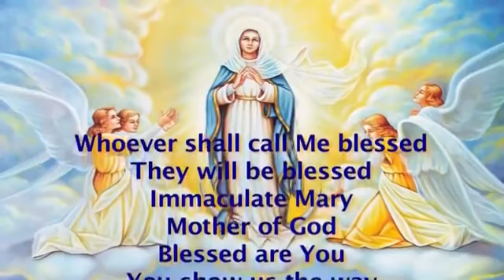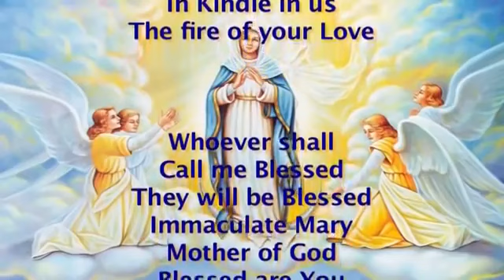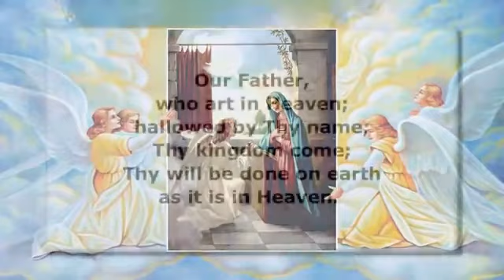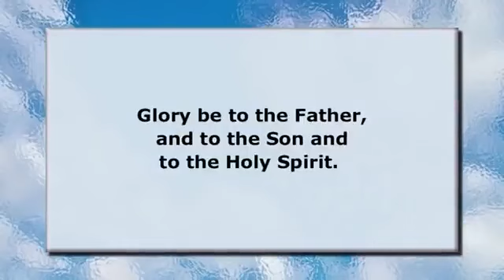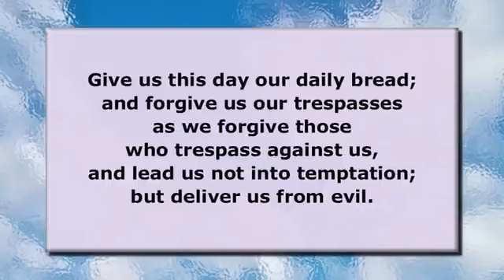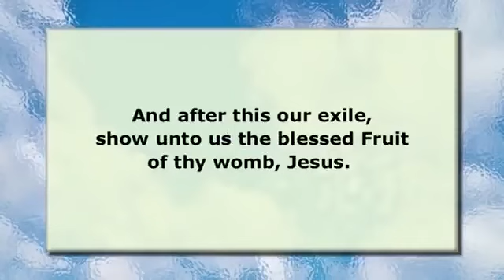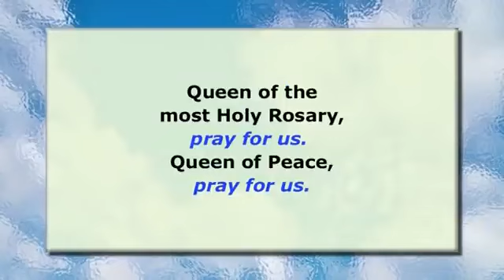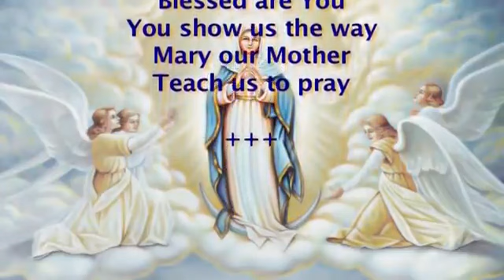Holy Rosary - Joyful Mysteries: Monday and Saturday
Catholic Books, Gifts, DVD's, Missals and More! Sunrise Marian Distribution